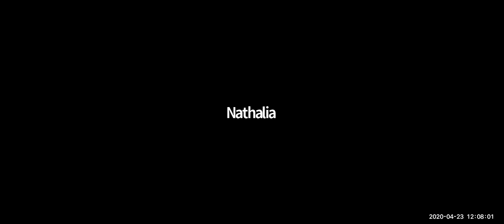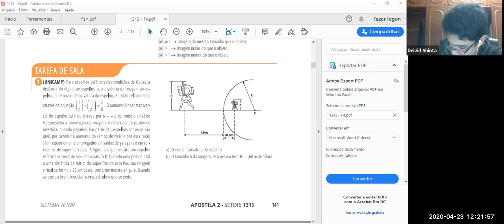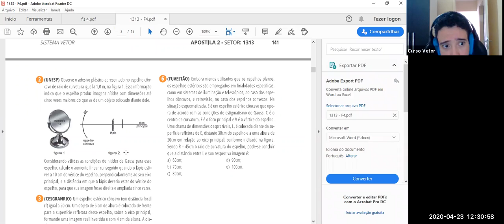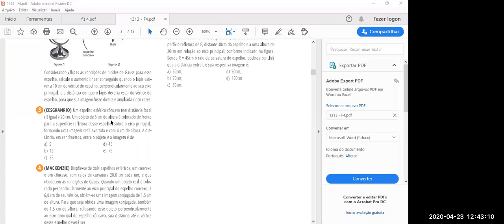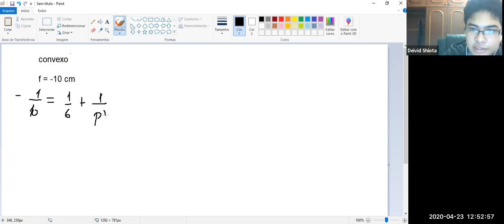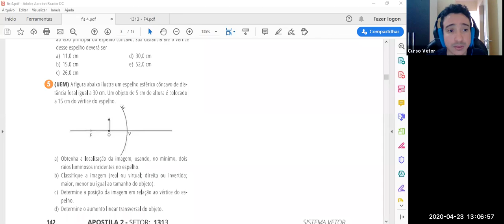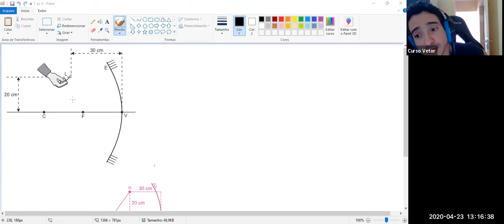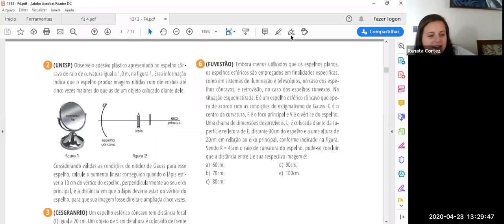Física 4 - Prof Dieguinho